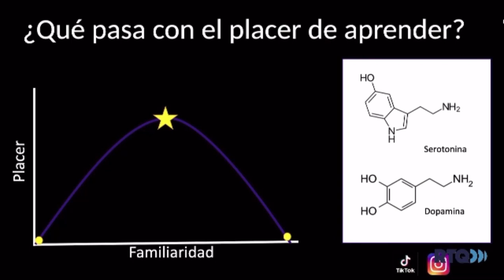LA MEMORIA Y EL APRENDIZAJE, ANA DESCALZA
Ana descalza nos acompaña en el programa para platicarnos de la MEMORIA.
Una parte muy importante del aprendizaje.